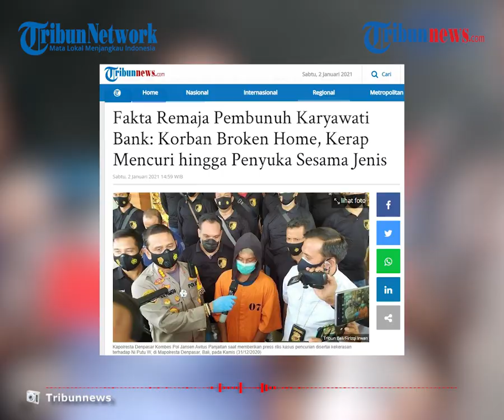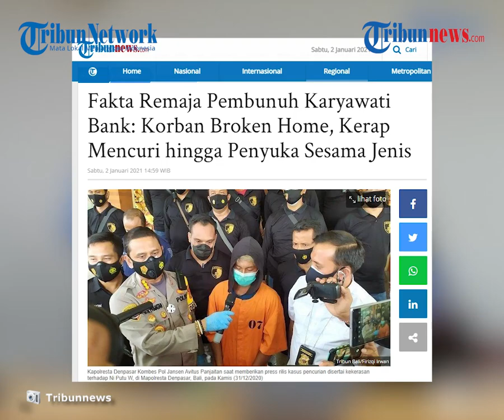Sisi Gelap Remaja Pembunuh Wanita Pegawai Bank di Bali, Broken Home & Kerap Mencuri Sejak Kecil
TRIBUN-VIDEO.COM - Polisi berhasil menangkap tersangka pembunuhan terhadap pegawai bank Ni Putu Widiastuti pada Kamis (31/12/2020).

Dari hasil pemeriksaan, ditemukan beberapa fakta-fakta mengejutkan mengenai tersangka yang merupakan tetangga korban.

Mulai dari tersangka yang ternyata masih berusia 14 tahun hingga korban broken home dan kerap mencuri sejak kecil.
Polisi menangkap PAH tersangka pembunuhan Ni Putu Widiastuti (24), yang berasal dari Sukawati, Gianyar, Bali beberapa waktu lalu.

Meski masih tergolong bocah, namun sosok PAH sudah cukup terkenal dengan aksi kriminalnya di kalangan warga Kelurahan Banyuning Timur, yang menjadi daerah tempat tinggalnya.

Sejak kecil PAH diketahui kerap mencuri uang hingga ponsel. Bahkan PAH diketahui sebagai residivis kasus pencurian kotak sesari di dua pura di Buleleng beberapa waktu lalu.

Kondisi ini pun diakui sendiri oleh PAH di hadapan awak media pada Juli lalu, saat polisi merilis aksi pencurian kotak sesari.

PAH mengaku nekat mencuri lantaran tidak pernah diberi uang jajan oleh orangtuanya.

Kepala Lingkungan Banyuning Timur, Putu Suardika, mengatakan sejak kecil ternyata PAH menjadi korban broken home.

Ayah dan ibunya sudah lama bercerai.

Sejak perceraian orangtuanya itu, PAH tinggal bersama ayah dan ibu tirinya yang diketahui kerap berpindah-pindah tempat tinggal.

"Berapa bulan dia ngekos di Banyuning Timur, ditinggallah sama bapak dan ibu tirinya ke Denpasar. Jadi anak ini tidak ada yang menghiraukan. Sepengetahuan saya bapaknya ini tidak punya pekerjaan tetap," ucap Suardika.

"Setiap dia mencuri saya yang menangani. Kasihan sebenarnya, masih kecil sudah berani melakukan hal seperti itu. Orangtuanya juga kurang memberi perhatian," terangnya.

Pihak keluarga pelaku mengaku tidak menyangka PAH melakukan perbuatan keji dengan mencuri disertai kekerasan hingga mengakibatkan korban Putu Widiastuti kehilangan nyawa.

Menurut keterangan Ibu tiri, pelaku pergi dari kos tanpa pamit, sehari sebelum penemuan mayat korban yang bersimbah darah dan penuh luka tusukan.

"Saat itu jam 5 sudah keluar, kemudian tidak kembali lagi, bapaknya keluar mencari dia, karena tidak pulang, bapaknya sampai ke Singaraja nyari tapi tidak ketemu," tutur Handayani di tempat tinggalnya, Kamis (31/12/2020).

"Kami tahu setelah polisi datang dan kemudian bersama bapaknya mencari anaknya," jelas Handayani.

Sementara itu, ayah pelaku sangat syok hingga tak kuasa membendung air mata ketika mendapati informasi dari pihak kepolisian bahwa anaknya menjadi pelaku pembunuhan.

"Dari kemarin bapaknya nangis terus, kami tidak menyangka kalau dia senekat itu," tuturnya.

Pihak keluarga pun kini turut menerima dampak dari perbuatan anaknya.

Mereka diminta untuk keluar dari tempat kosnya dan mencari tempat tinggal baru, sebelum akhirnya memilih akan pulang ke kampung halaman di Singaraja, Bali. (Tribun-video.com/Tribun-Bali.com)

Artikel ini telah tayang di tribun-bali.com dengan judul Menguak Sisi Gelap Tersangka Pembunuhan Teller Bank, Dari Broken Home Hingga Penyuka Sesama Jenis,
Penulis: Adrian Amurwonegoro
Editor: Putu Dewi Adi Damayanthi